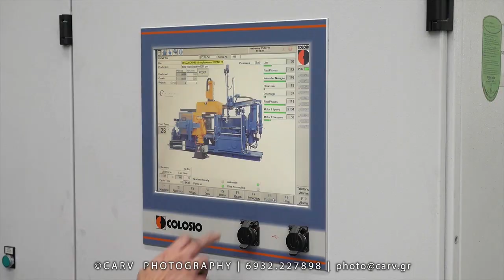Corporate Video show reel